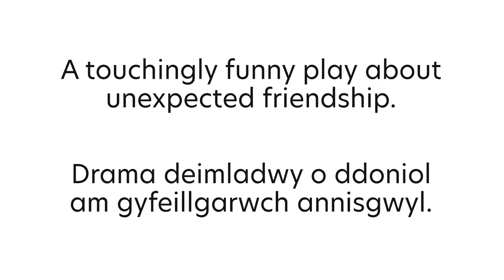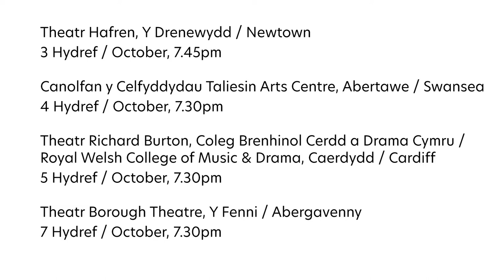National Theatre Wales: Peggy's Song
Katherine Chandler’s touchingly funny monologue explores an unexpected friendship between hapless hospital radio DJ Danny Walkman and tough talking patient Peggy.

After his radio show at St Bevan’s Hospital, Danny has a chance encounter in the Garden of Hope with Peggy. They’ve nothing in common, but in Danny’s world everyone likes music, don’t they?

Everyone’s got a song, and if there’s one thing Danny Walkman is good at, it’s getting people to tell him what their song is. Peggy doesn’t give much away, so it’s a race against time for Danny to find, and play, Peggy’s song.